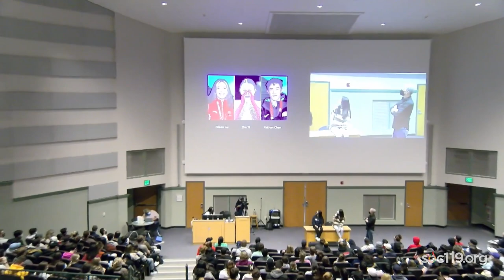"How Patriotic is the Olympics?"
This is a short segment from an introductory class on race and culture that is taught by Dr. Sam Richards at Penn State University. Today's video comes from the eleventh class of the Spring 2022 semester. The live stream took place on Tuesday, February 15, 2022